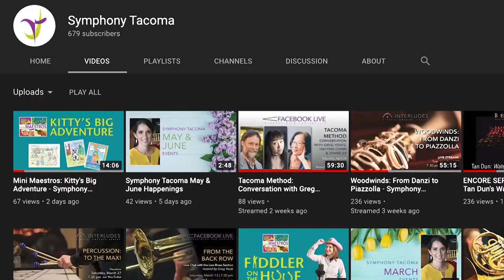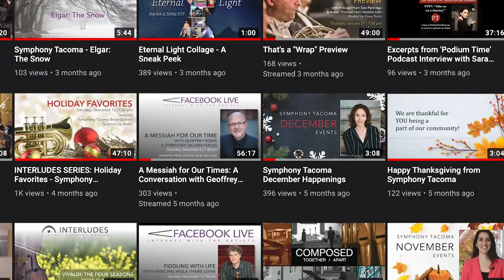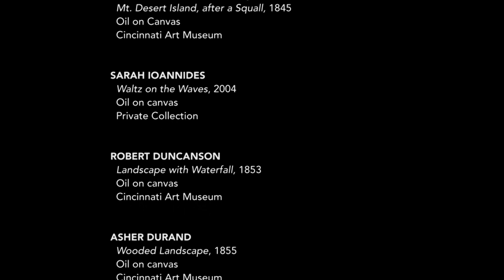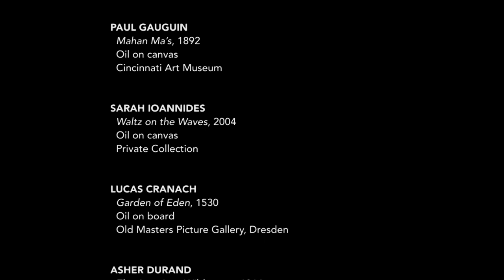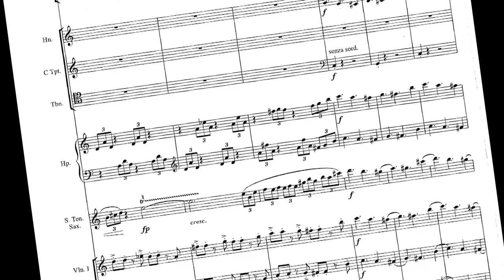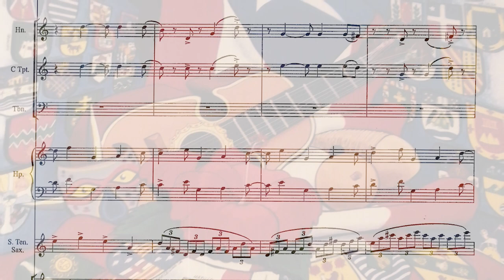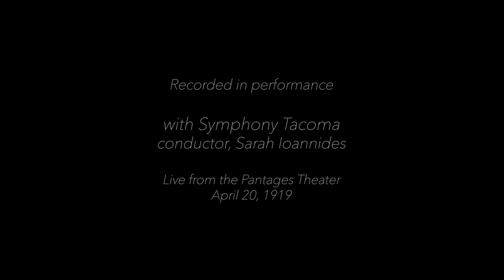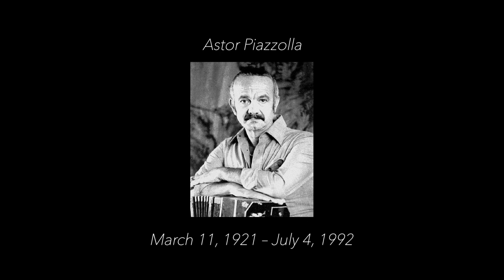ENCORE SERIES: Saxophone Fusion - Symphony Tacoma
Saxophone Fusion

Milhaud: La creation du monde
Roberto Sierra: Caribbean Rhapsody
Piazzolla: Oblivion

Performed by Symphony Tacoma
Sarah Ioannides, Conductor & Music Director
James Carter, saxophone

Original performance date: April 20, 2019, Pantages Theater, Tacoma WA
Encore video produced by Sarah Ioannides